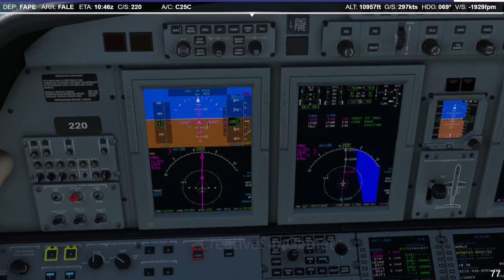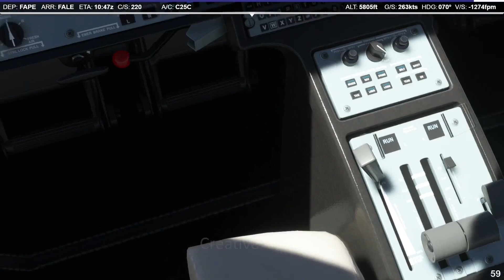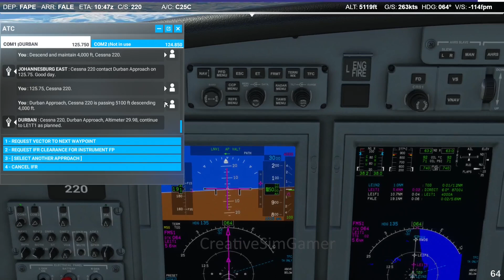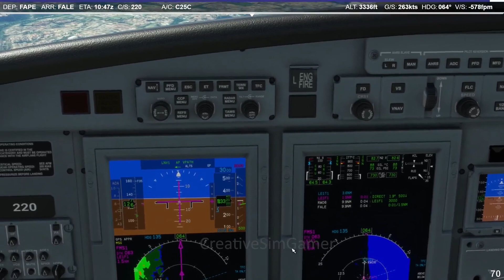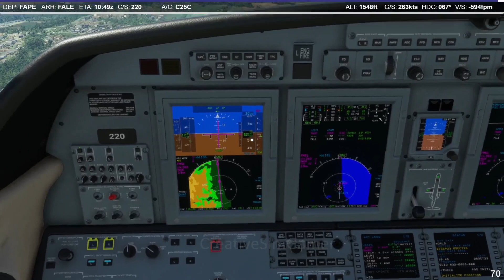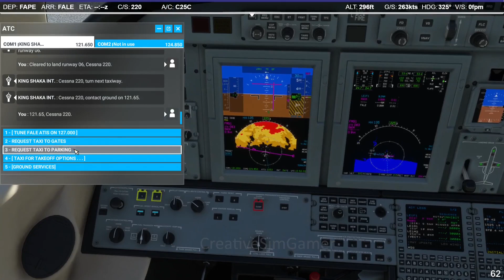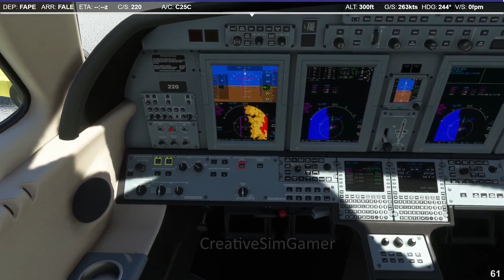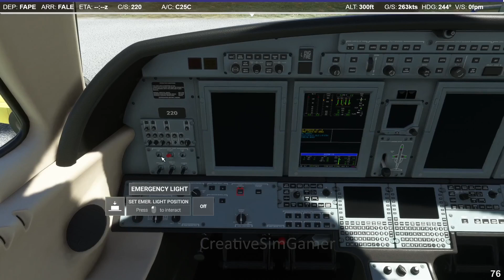Arrival at King Shaka International Airport Durban (FALE) in Cessna CJ4 (Flight Simulator)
RNAV approach and landing at King Shaka Intl Durban (FALE).

Addons: Sky Dolly tool for replay recording Gees for landing analysis Flight overlay live traffic and liveries
System specs: AMD Ryzen 5 5500 with 16 GB RAM, AMD Radeon RX 6500 XT 4GB graphics
CreativeSimGamer